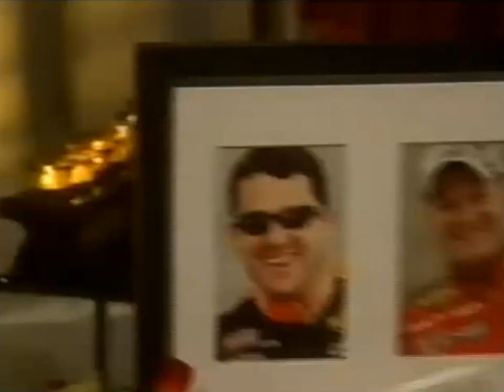NASCAR's Sexiest Driver (2005 results)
From the 2005 Dodge/Savemart 350 prerace
Footage owned by FOX Sports and uploaded by KingCuervo88